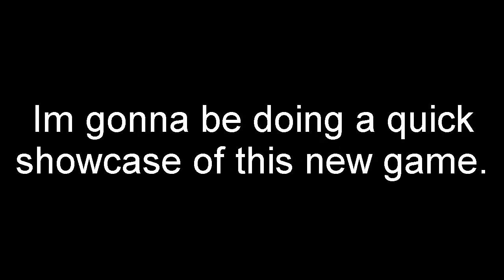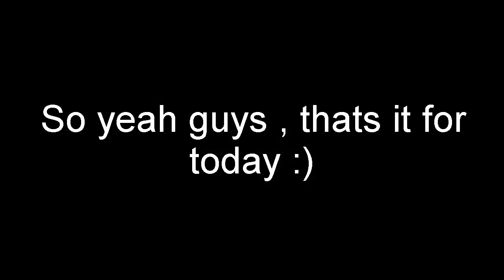SUNA SUNA + YORU SHOWCASE |Pirates Online | NEW ONE PIECE GAME!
Just a quick showcase of how Yoru and Suna Suna looks like in Pirates Online. Sorry about the vid cuz its early cant use mic lmao.